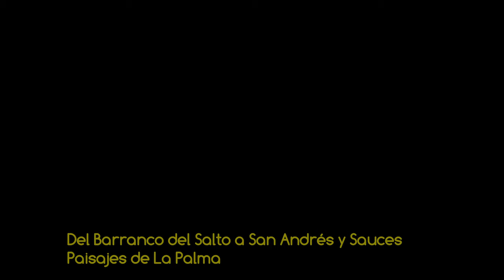VSC - Del Barranco del Salto a San Andrés y Sauces - Paisajes de La Palma 4K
Vídeo de la serie VOLANDO SOBRE CANARIAS reconociendo la zona norte de la isla de La Palma, sobre paisajes verdes regados por las lluvias, desde las estribaciones del barranco del Salto en Barlovento hasta la localidad de San Andrés, pasando por Los Sauces, en el municipio de San Andrés y Sauces, amenizado con música libre de derechos del grupo musical Silent Partner "Solar Flares". PROPIEDAD DE MAS VIDEOS Y FOTOS AÉREAS DEL ARCHIPIÉLAGO EN LA WEB DE FOTOS AÉREAS MAS COMPLETA DE CANARIAS.